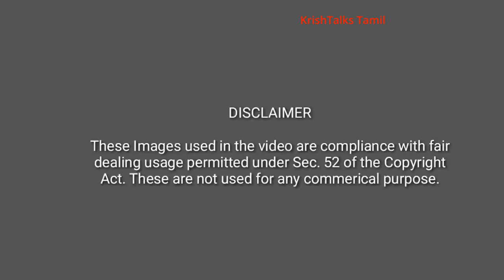Slow Horses - Apple TV+ TV Show Review [Tamil]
SlowHorses is a British TV Series streaming in Apple TV+ staring Gary Oldman and others. The Series is based on Slough House Book Series by Mick Herron. There are total 3 seasons and 4th is expected to be available by Dec 2024 or Jan 2025.

In this video i have shared my review in tamil .

Share your thoughts on this TV show in the comments